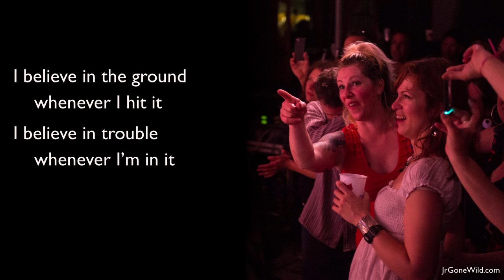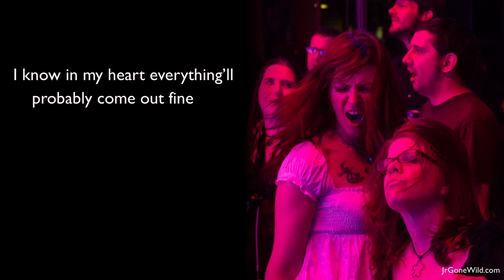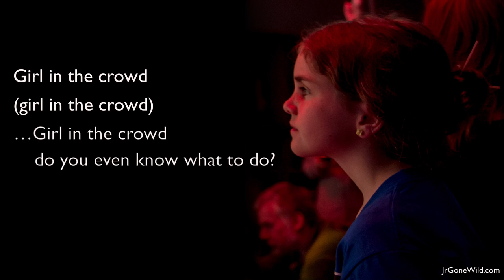Jr. Gone Wild - Girl In The Crowd (lyric video)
"Girl In The Crowd" is the first single from Jr. Gone Wild's new full-length album, Still Got The Jacket, which will be released on November 12, 2021 by Stony Plain Records and (weewerk) Recordings with worldwide distribution by IDLA.